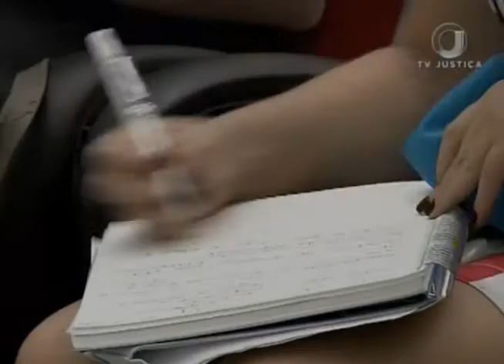Jornal da justiça 2ª Edição - Roda de Conversa Down (02/04/2018)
Inclusão profissional de pessoas com Síndrome de Down é tema de roda de conversa no Superior Tribunal de Justiça.